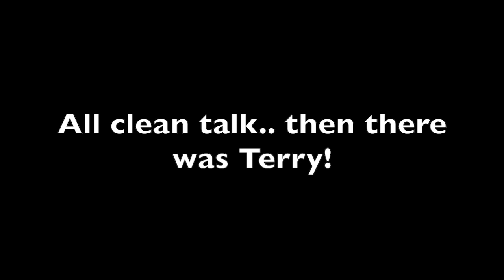SMAK WILD ST CLAIRE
This video is about SMAK WILD ST CLAIRE